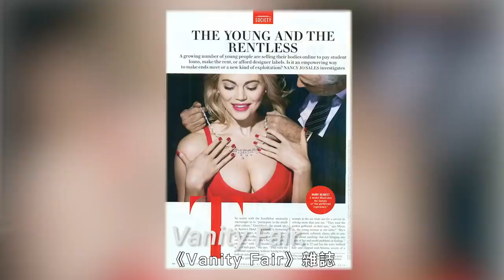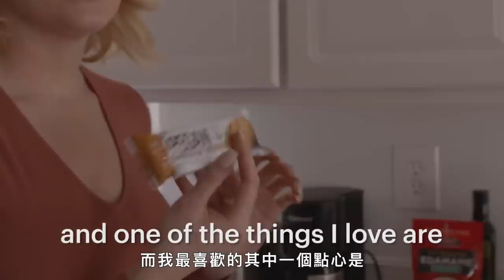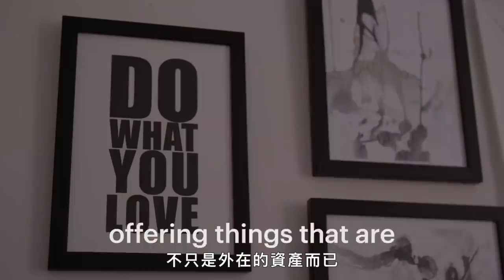胸模保養秘訣不簡單：「運動只能維持線條不能練出太多肌肉！」The Secret Life of a Breast Model｜Vogue冷知識｜Vogue Taiwan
胸模告訴你他的工作秘辛，其實不像大家所想被過度性化，
她在成為模特兒之前，原本是計劃成為會計師？